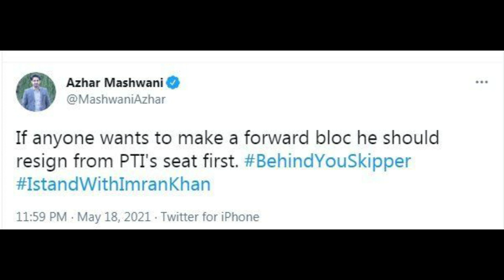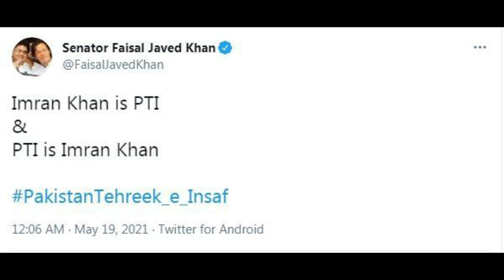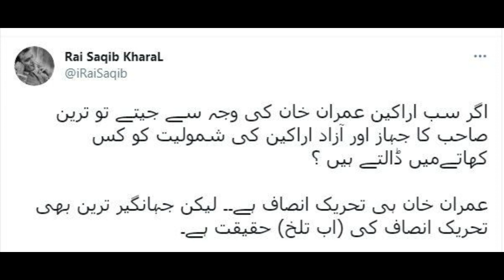No pressure group, Punjab government's attempt to raise voice against reprisals l Jahangir Tareenl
Jahangir Tareen
No pressure group, Punjab government's attempt to raise voice against reprisals
Following the nomination of separate parliamentary representatives in the assemblies by a group of pro-PTI leader Jahangir Tareen, where talk of possible factionalism in the ruling party in Pakistan has intensified, Jahangir Tareen has said that This is not a forward bloc but a group formed to raise voice against the reprisals' by the Punjab government